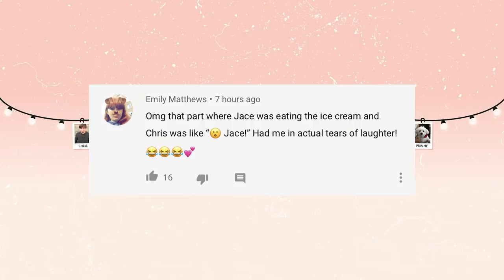BROKEN FINGERS + A DISASTER AT THE AIRPORT!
An accident leads to some broken fingers + we had a disaster at the airport!

Bradford
BD1 9AZ